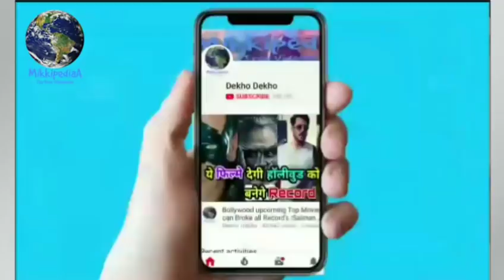Manikarnika Teaser out today | Kangna Ranout | Ankita Lokhande | Krish | 25 jan 2019